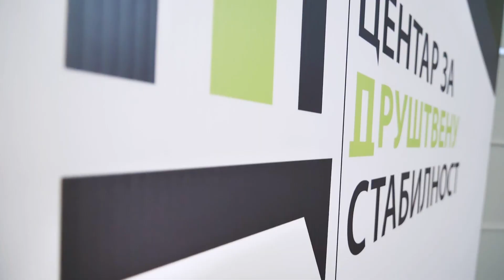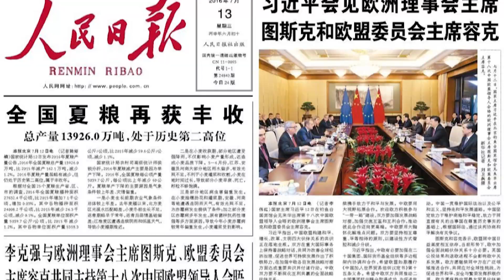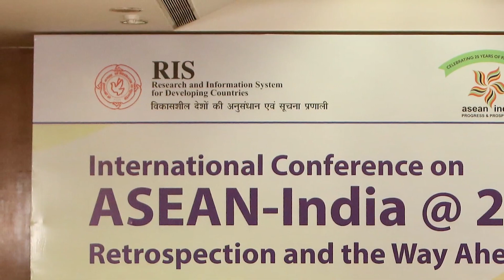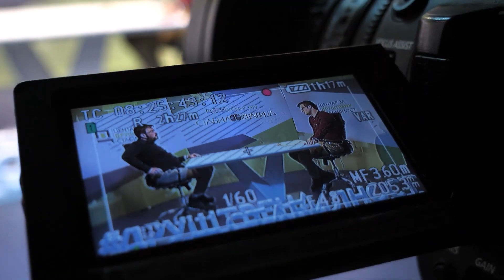Stabilokratija / Kina i Indija - komšijska (ne)sloga - drugi deo